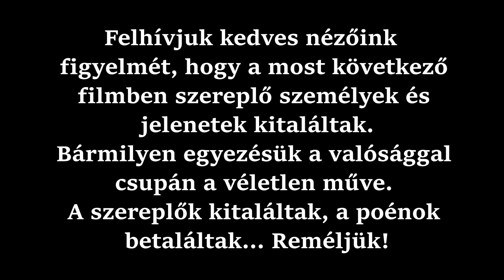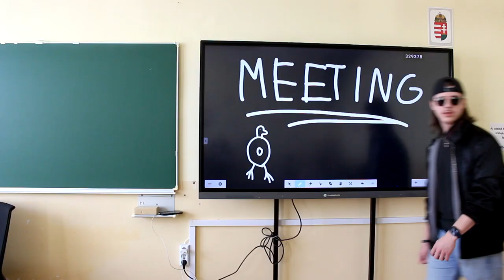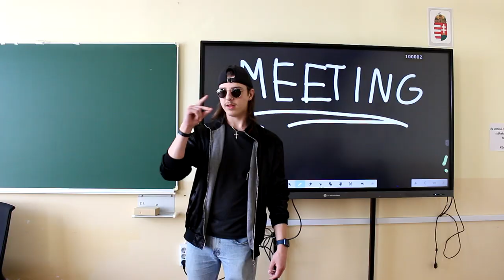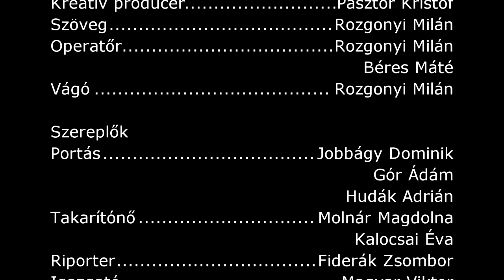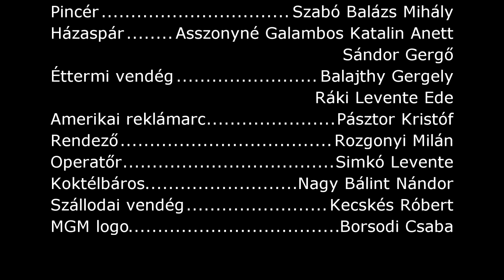Kampányfilm 11.C 2024